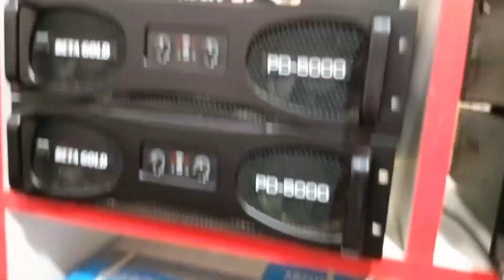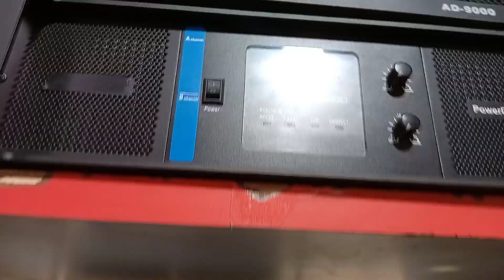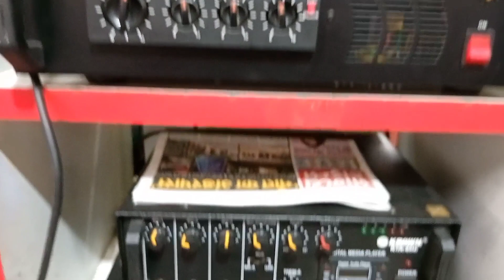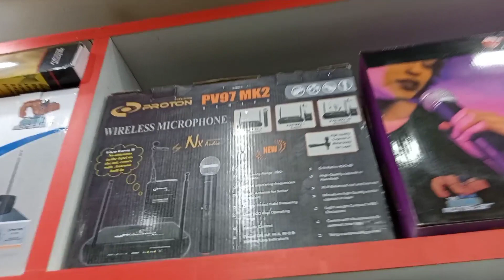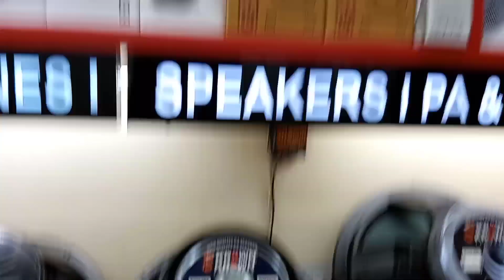DJ का सारा सामान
Vijaysales bharatelectronics oldLajpat Raimarket

shop name Vijaysales
brand name.  Krown
शॉप नंबर 455
oldLajpatRaimarket
Delhi 110006

TamilnaduDJ setup
DhanaDhan DJ
JalandharDJ .setup
KannadaDJ. setup
BiharDJ .setup

DJ vlogs crown